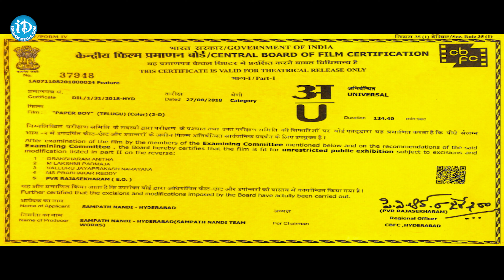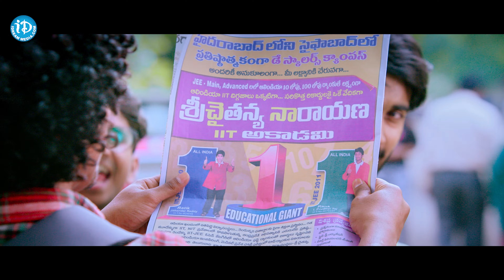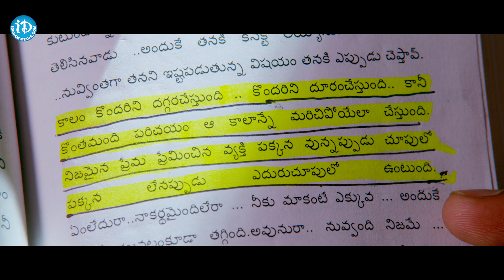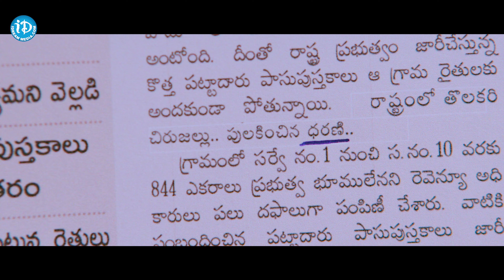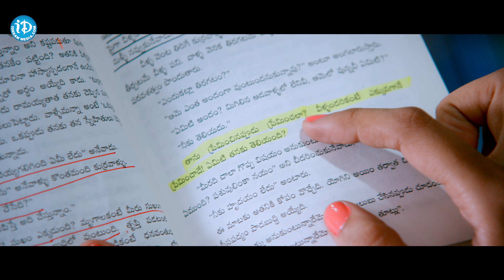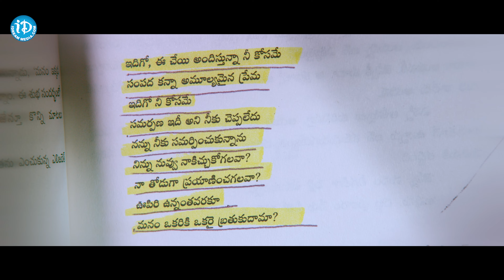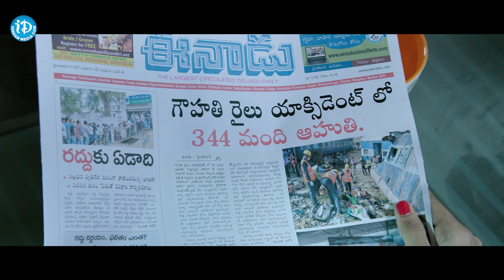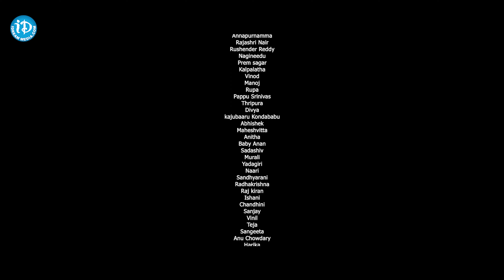Paper Boy Full HD Movie || Telugu Latest Movie || Santosh Sobhan || Riya Suman